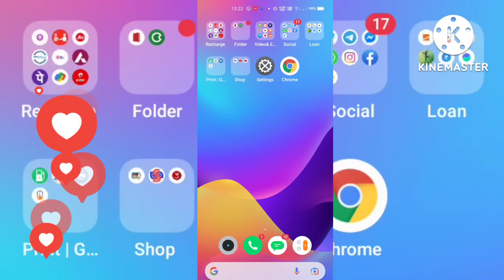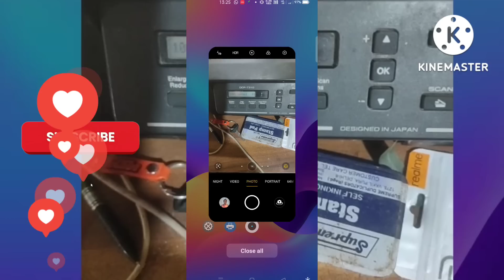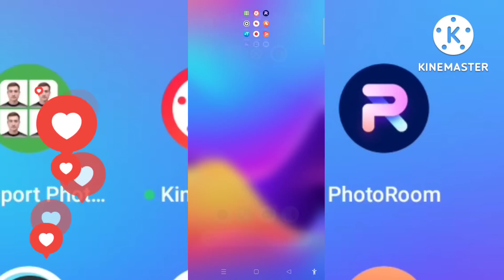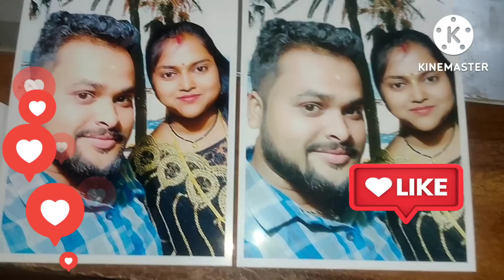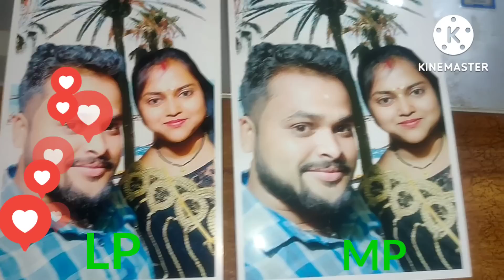Photo print quality check By Mobile 📱 Vs 💻 Laptops| Cliar Hd quality Brother Printer| Mt tuktuki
Facebook ki problem,Google,HD quality ki photo kaise print kare,Printer main bad quality ka photo,YouTube se video download kaise kare,all printer one solution,how to fix bad quality photo,how to make low quality pic to high quality,inkjet printer for sublimation,low quality photo to kaise tik kare,youtube se video download kaise kare gallery me,youtube se video download kaise kare gallery me appp

show me dude perfect,